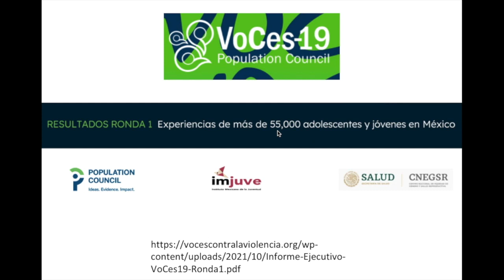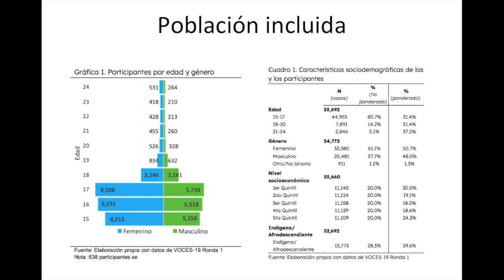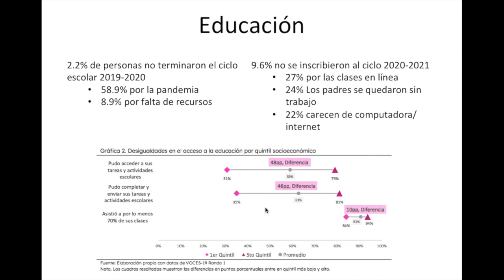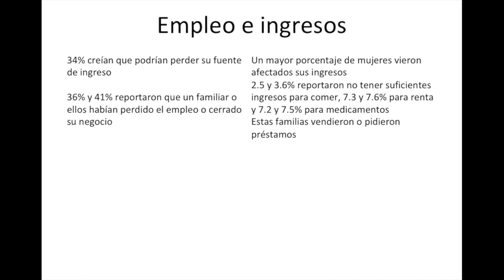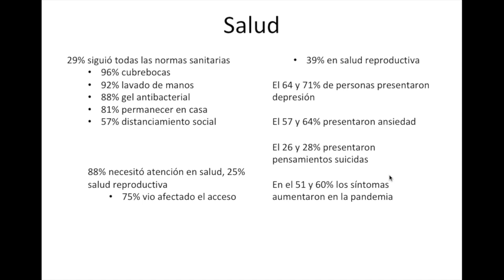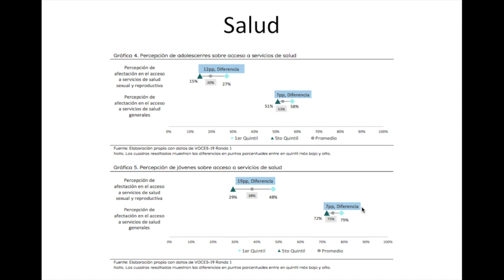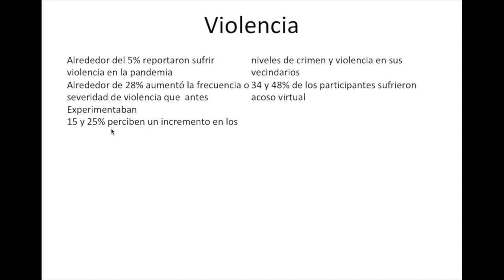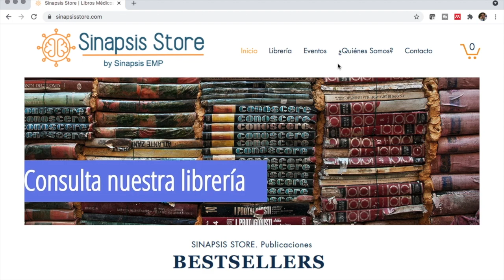Por la pandemia aumenta consumo de drogas, depresión, violencia y problemas de salud en jóvenes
Hoy revisamos el impacto que ha tenido la pandemia en jóvenes en temas como la educación, el empleo y los ingresos, la salud mental y física, el consumo de sustancias y la violencia.